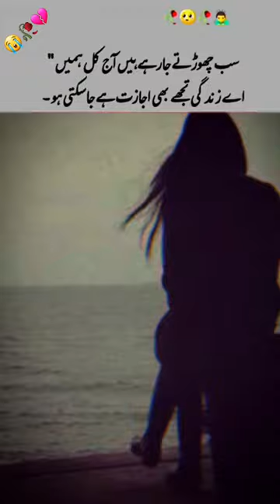zainab khan short video 2024